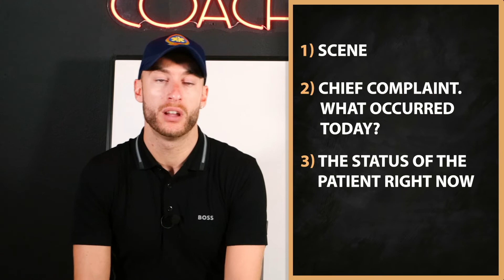4 Tips To Transfer Care Like A Boss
The Paramedic Coach explains 4 tips to transfer care like a boss.

To give a report, you need to give details about the scene, chief complaint, patient status, and your treatment interventions.

Be Great,